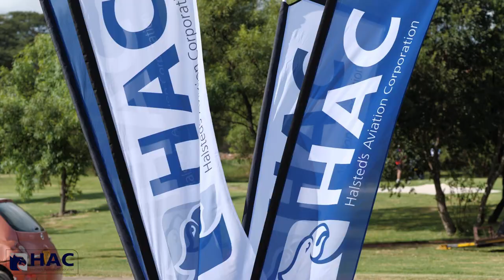HAC helicopter!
A video we shot for Halsteds Aviation Corporation at the Falcon College Golf day. To get your own videos done please